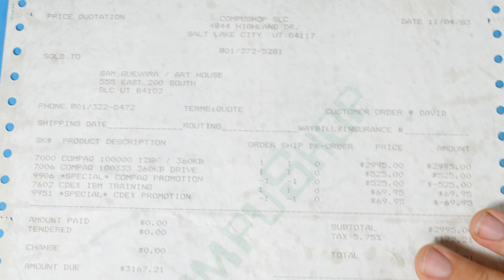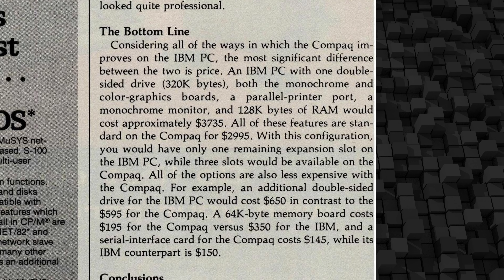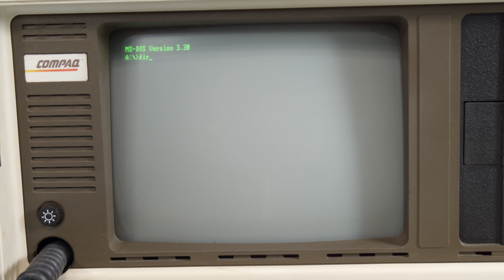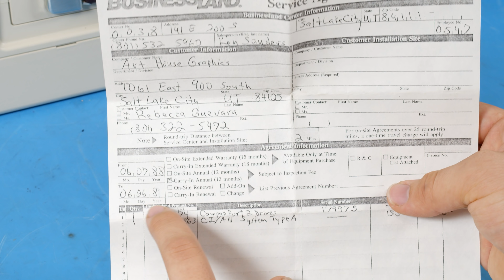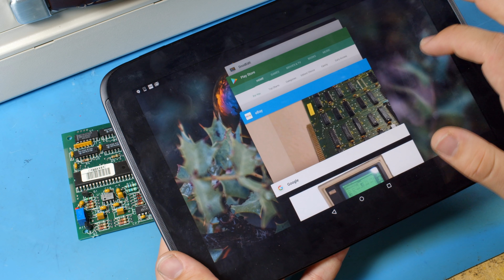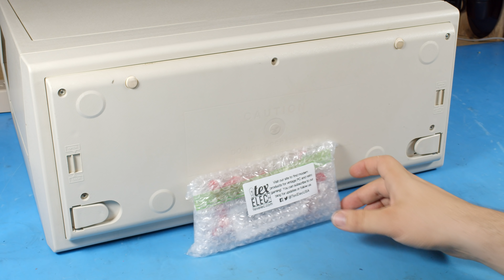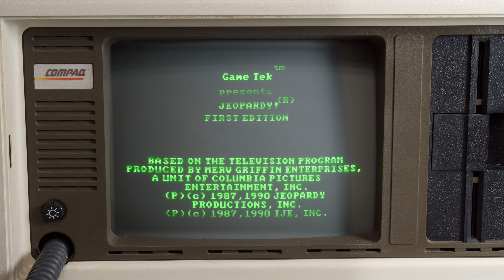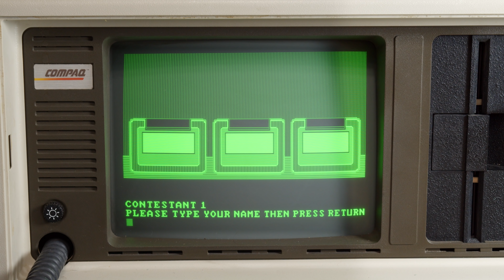Compaq Portable Repair history & Foam and Foil Keyboard Repair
I got this survivor Compaq Portable a while back and after a little bit of use it's keyboard gave out. Time to get it fixed and also take a closer look at the computer itself.

This thing has had a lot harder of a life than I would have guessed. I even realized after the video was done that I think it survived a fire because the inside has some black power coating some parts. I'm so glad the previous owner seemed to enjoy it so much as to keep it going for so long.

If you have a Compaq Portable(Or Apple Lisa as well) with a bad keyboard I highly recommend TexElec's pad replacements:

I'm really grooving on having this keyboard fixed and being able to use the computer now. It's rapidly becoming one of my favourite vintage computers.